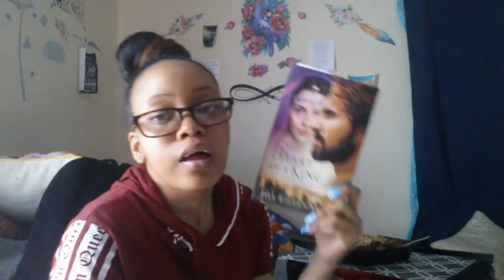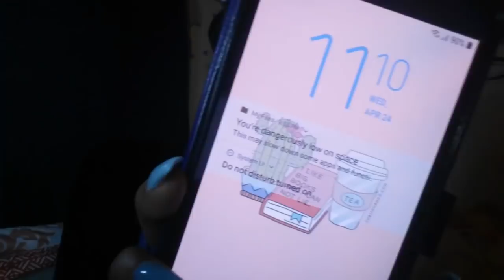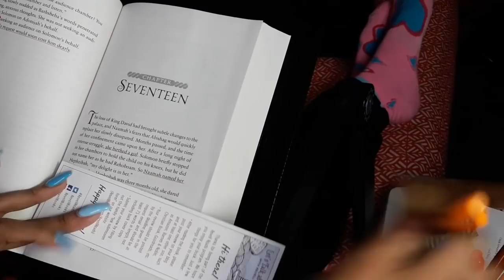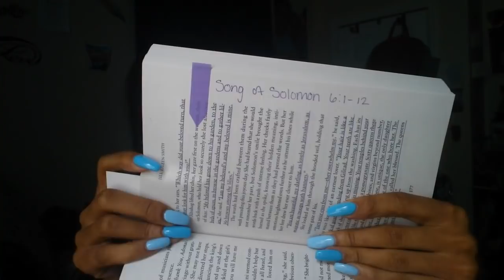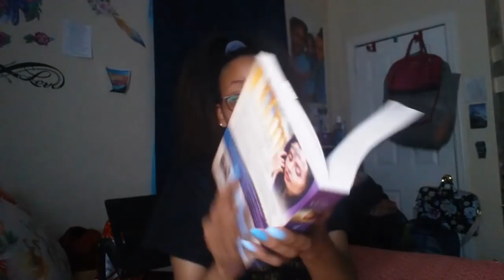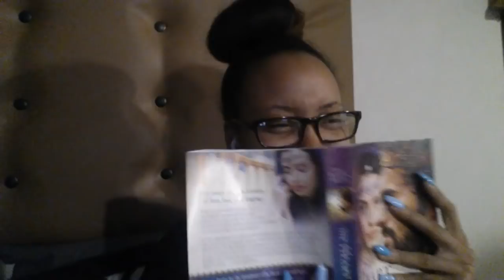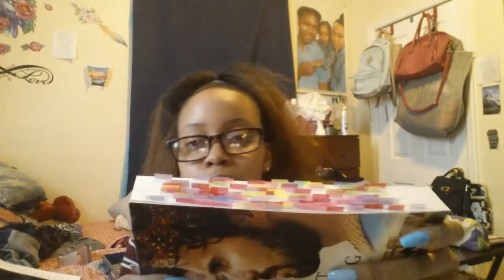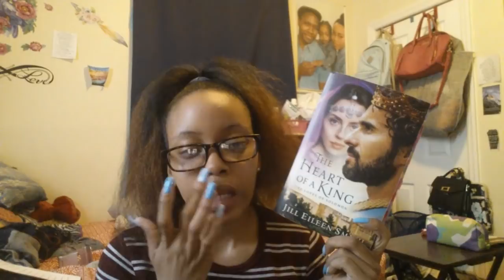Reading Vlog | The Heart of a King by Jill Eileen Smith {Spoilers}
Hello Gems!

Here is a second reading vlog! This is in honor or the release of The Heart of a King by Jill Eileen Smith!

This book releases today, April 30th.

Beware of spoilers. I have a spoil free review coming next week!

"He must increase, but I must decrease." - John 3:30